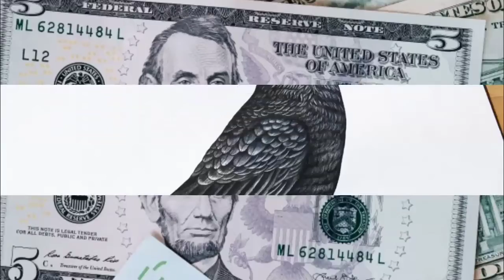ye bachpan se hi mathematician hote hai||sciencenews in hindi ||current news||amazing news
ye bachpan se hi mathematician hote hai || science news in hindi || current news || amazing facts

hello मित्रों

aaj ki iss video mai hum baat krenge science ki duniya mai huyi nayi nayi gajab ki research ke bare mai

1st hum baat krenge plastic ko lekar jisme scientist ne haal mai plastic bottles ko bacteria ki madad se vanillin chemical banaya hai

2nd hum baat krenge crow ko lekar
jisme scientist ne crow per research karke pata lagaya ki crow bachpan se hi mathematician hote hai

Tag
science news
new research
new discovery
news in hindi
news live
top 10 fact
amazing fact